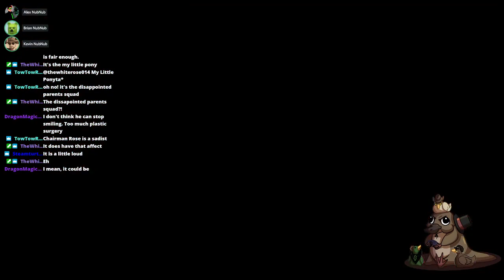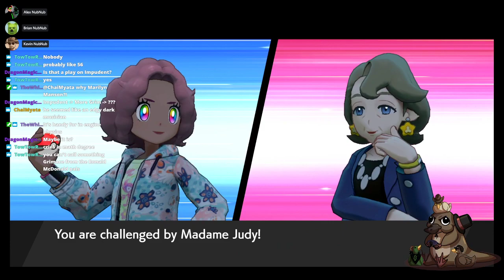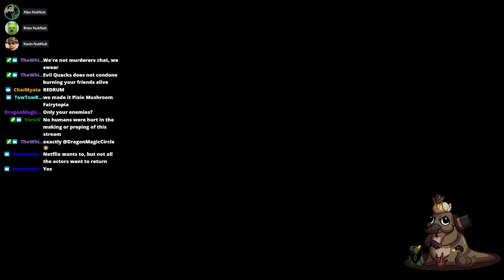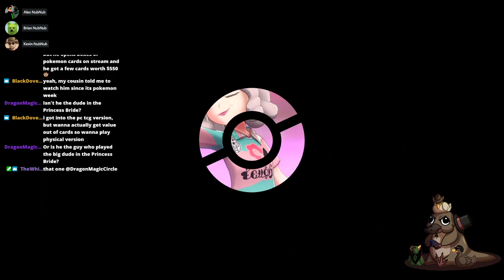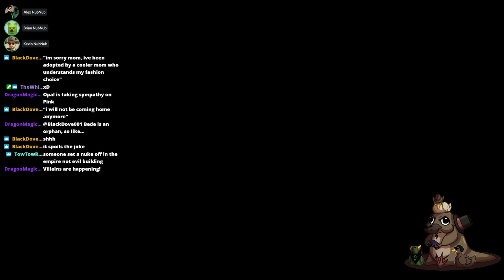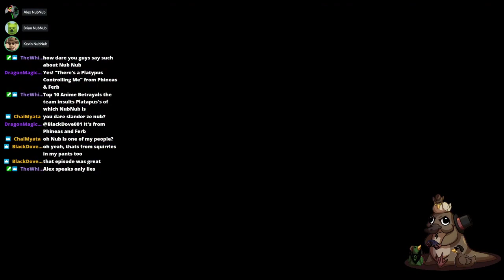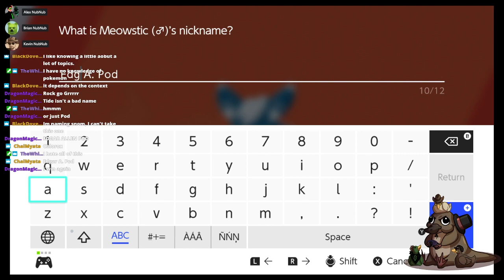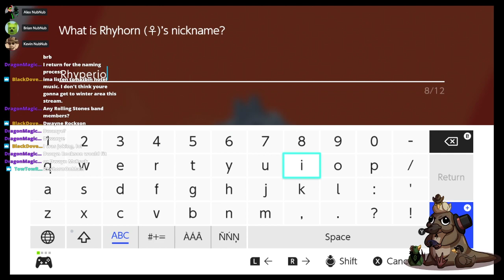Nublocke Part 6: Return of the NubNub!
Evil Quacks Studios is an indie game studio that creates games and media content for your enjoyment.